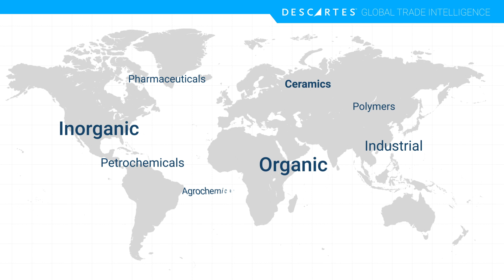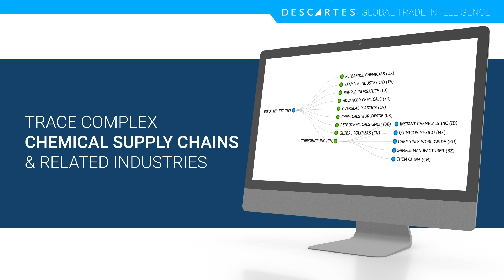Descartes Datamyne – Global Trade Intelligence for the Chemicals Industry